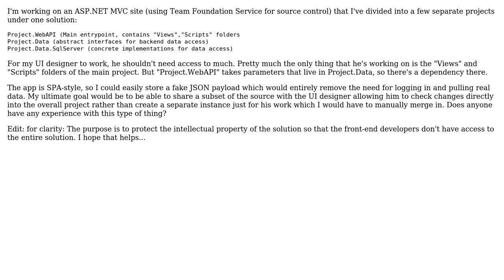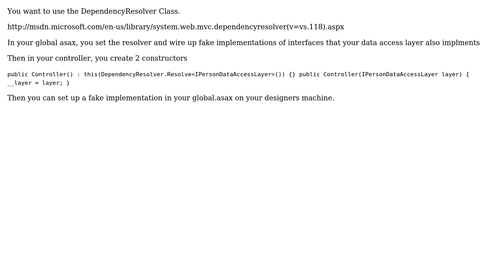Software Engineering: Design MVC site such that UI developer can work without access to data tier?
With thanks & praise to God, and with thanks to the many people who have made this project possible! You are responsible for your own actions.